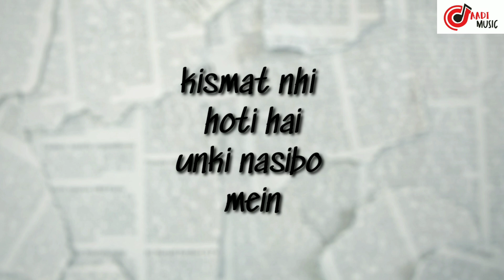ADITYA THAKUR - SIKHA | New Rap Song 2021 | Aditya Thakur New Songs | Aadi Music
song credit

song :- sikha
Artist :- Aditya Thakur
Lyrics :- Aditya Thakur
M.M :- Aditya Thakur